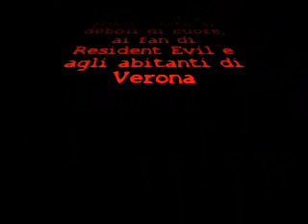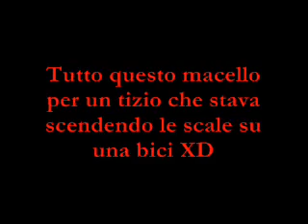film Raduno Silente 28 Luglio (1^ parte)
La prima parte del film del raduno silente avvenuto a Vicenza il 28 Luglio 2007